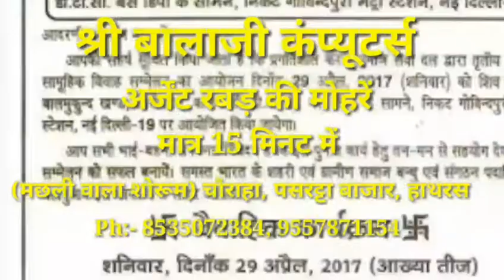सादाबाद एसडीएम ने चलाया अतिक्रमण हटाओ अभियान, अतिक्रमणकारियों के काटे चालान